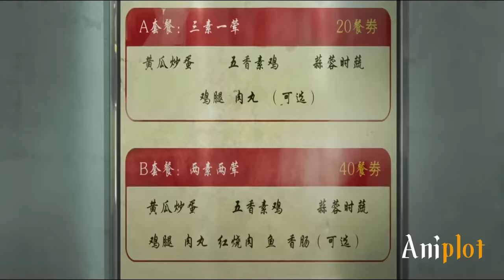Betrayed by his Mother Boy Trains in Prison and Become the Strongest Mafia Boss